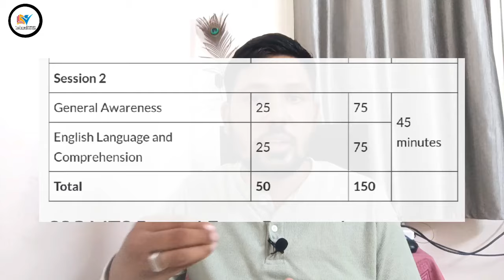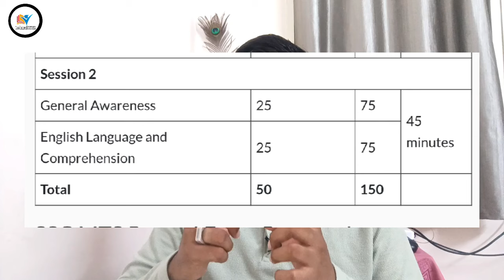Vaccancy For 10th Pass💥 Post 8,500 | 10th pass Apply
personally search on Telegram @ytlokwal

Your Queries..
Online jobs
workfromhome
startek jobs
cv jobs
bpo jobs
wfh jobs
home jobs
private jobs
online jobs wfh

online jobs
 How to earn money online
 12th pass jobs
how to earn online mobile jobs at home
online earning app extra income
online ideas ghar baithe paise kamaye
 make money online earn from mobile
 phone mobile se paise kaise kamaye
online jobs at home without investment नीं
 online jobs at home part time amazon
work from home jobs for students part time job at home for students
part time job at home amazon online jobs part time job at home
mobile part time job at home in mobile phone